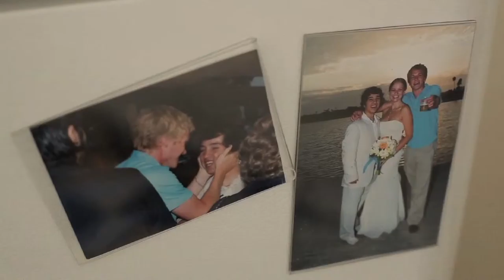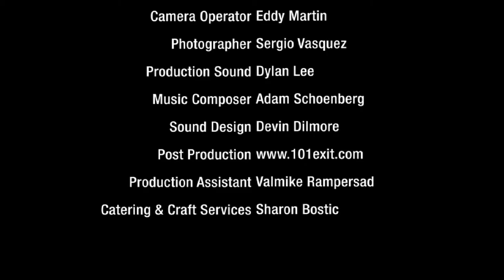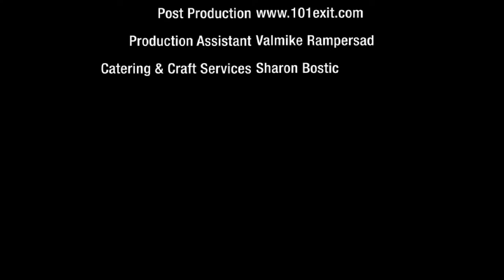Joe (Short Film -- Drama)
A drama by Obviam Entertainment.
Joe is a short film by Obviam Ent. (Luke McClure as Joe, Jean Altadel as Claire, Eddie Ruiz as Mike)
Written by: Luke McClure
Directed by: Gino Gaetano
Director of Photography: Alvaro Montoya
B Camera: Eddy Martin & Sergio Vazquez
Editor: Kevin Andreu
Music Composer: Adam Schoenberg
Post Production: Devin Dilmore